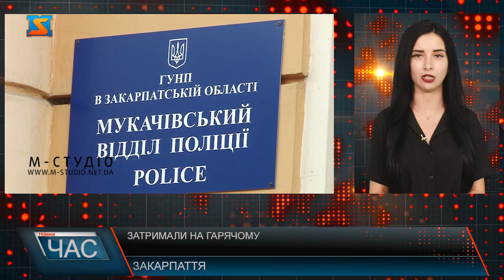Затримали на гарячому. Боротьба з наркозлочинами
Співробітники сектору кримінальної поліції Мукачівського районного управління отримали оперативну інформацію про можливу причетність місцевого мешканця до збуту наркотичних речовин на території регіону. У результаті оперативно-розшукових заходів особу хлопця швидко встановили та з’ясували його місцезнаходження. 19-річного хлопця зупинили на одній із вулиць міста, якою він рухався, перебуваючи за кермом автомобіля «Škoda». Під час спілкування з працівниками поліції хлопець помітно нервував та намагався викинути з салону авто поліетиленовий пакет. Саме всередині цього пакету працівники поліції виявили 14 фольгових згортків із марихуаною, а також кілька зіп-пакетів з кристалічною речовиною, схожою на метамфетамін. Речові докази поліцейські вилучили та відправили на експертизу. Крім того, за результатами проведеного поліцейськими освідування, виявилося що за кермом авто чоловік перебував під дією наркотиків. За цим фактом слідчі Мукачівського РУП відкрили кримінальне провадження за ч. 2 ст. 307 Кримінального кодексу. За скоєне зловмиснику загрожує від 6 до 10 років позбавлення волі. У справі триває слідство.